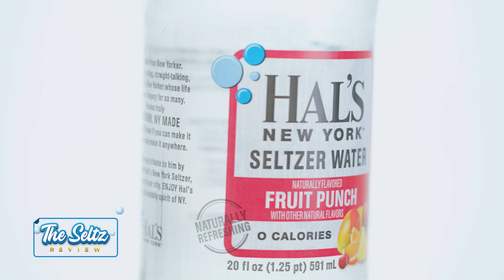Smells like Hi-C or something | The Seltz Review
Takes Nick back to his mom's kitchen.

Follow us to see more seltzer reviews!

Interested in working together? Drop us a line
Need a space for your shoot?